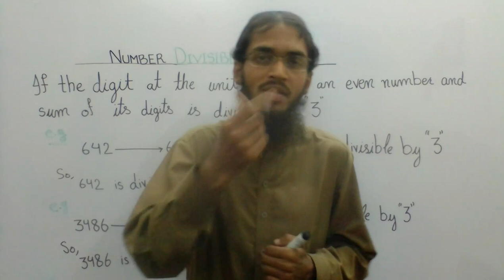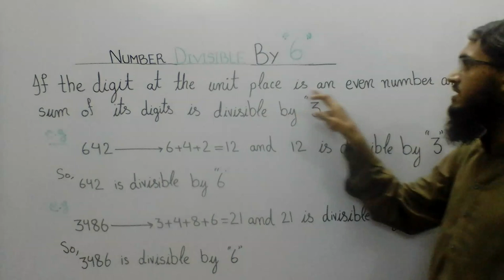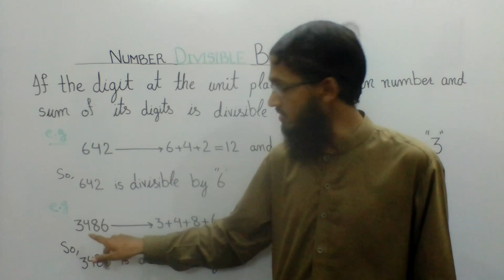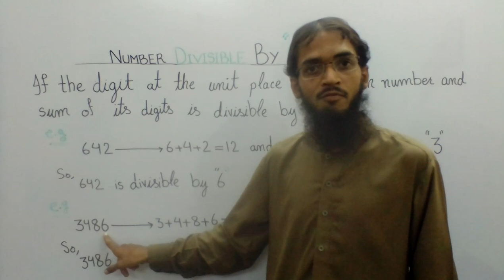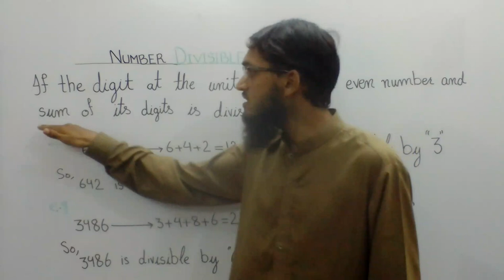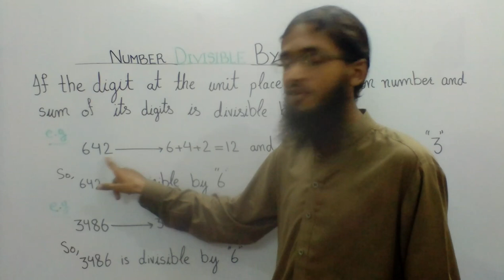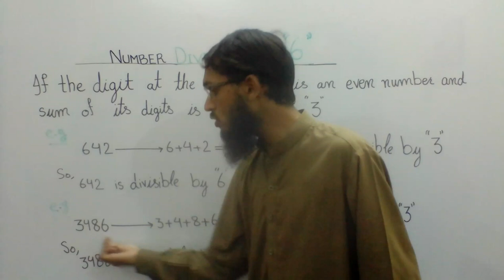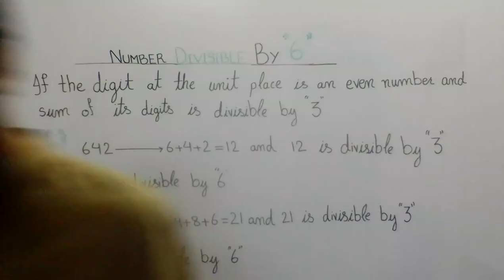Dedicated to Kashmir, Number divisible by 6